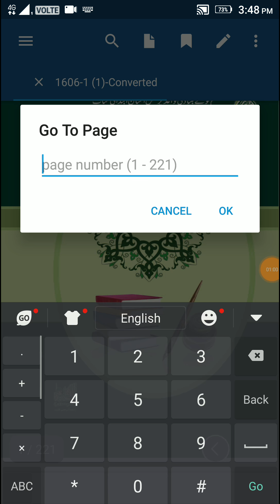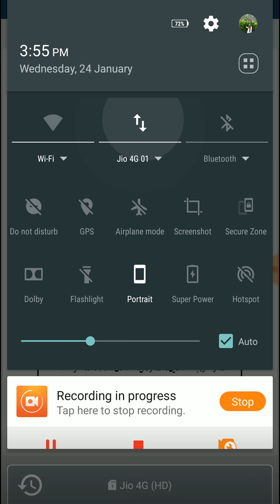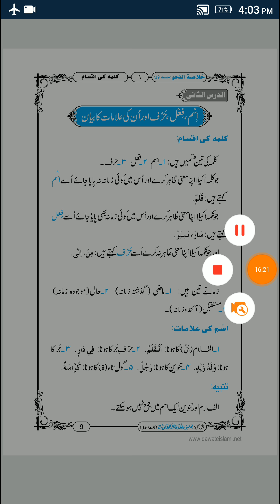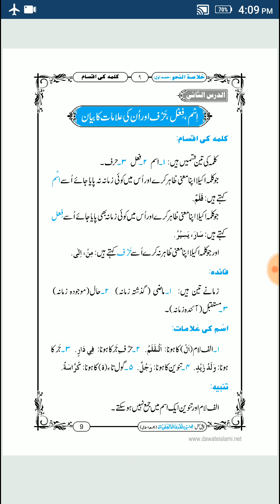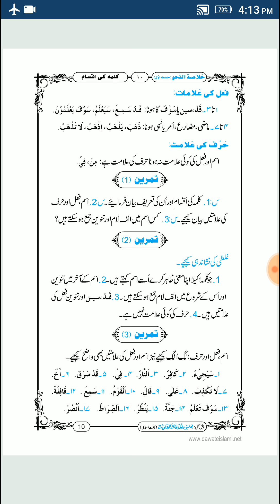KHULASA TU NAHW PRAT .1. LESSON 2. WITH EXERCISE